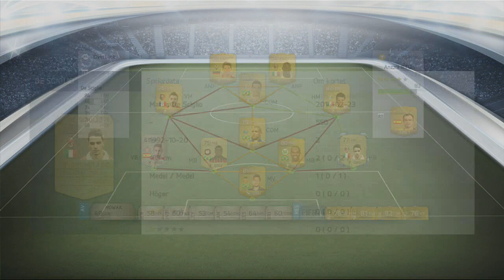FIFA 14 FUT Road 2 Glory #5 | Mario brothers